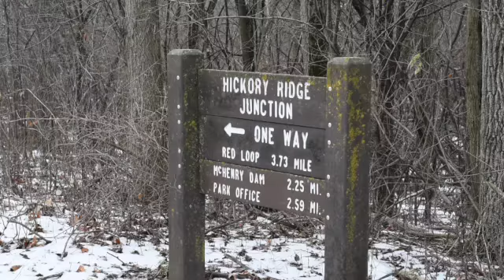Moraine Hills SD 480p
A snowy day at Moraine State Park, IL